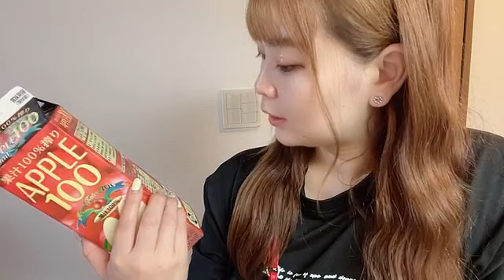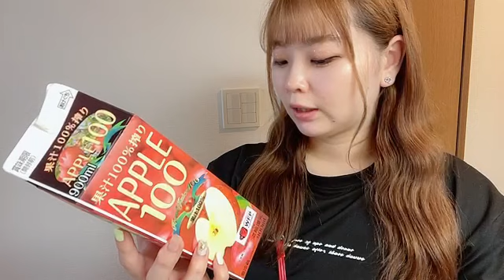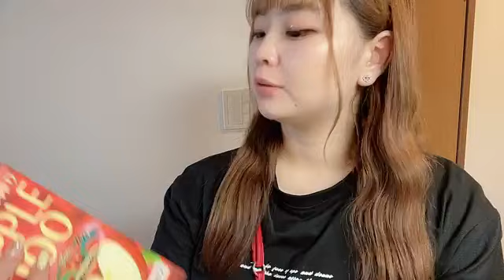SHOWROOM FanCy 熊倉茉穂香 2024年07月19日22時38分03秒